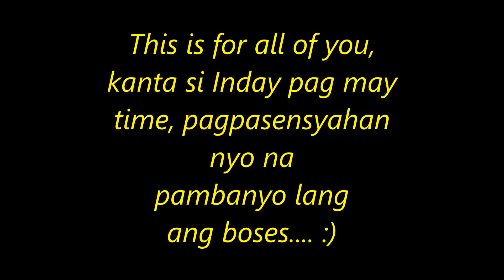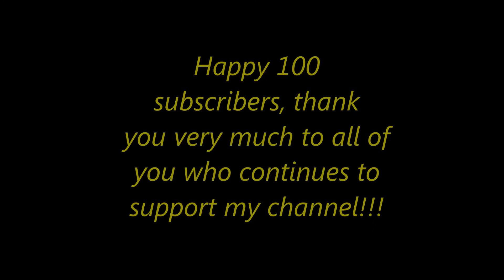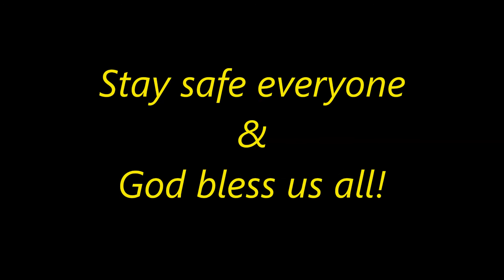Kanta muna si Inday pag may spare time na kaunti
Kanta muna si Inday pag may time, just sharing this fav song of mine bilang pasasalamat dahil na reach ko ang 100 subscriber, thank you all sa mga patuloy na sumusuporta.